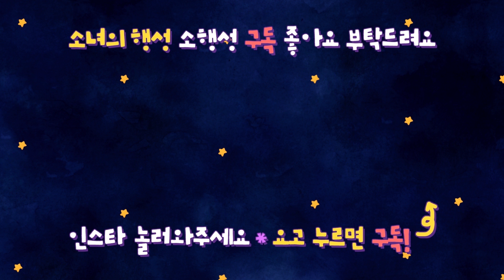물만난 물개 🌊🐶 ｜ The Seal has met her Water 🌊🐶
소녀스타그램 놀러오세요♥

🐇Profile

첫째💕
이름 : 소녀
성별 : 女
견종 : 래브라도 리트리버 (대형견)
생년월일 : 2017년 2월 23일
특징 : 똑똑한 바보 말썽쟁이

둘째💕
이름 : 행성
성별 : 女
견종 : 포메라니안 (소형견)
생년월일 : 2017년 10월 25일
특징 : 조금만 맘에 안들면 낑낑낑꺵꺵꺵ㅇㄲㄲ얘꺵꺵꺵(바뀔맘이 없어보임)